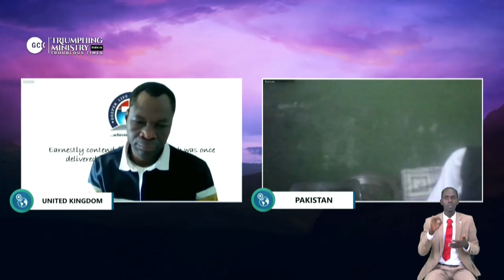The same Message for the same World from the same Saviour By Pas, W.F. Kumuyi